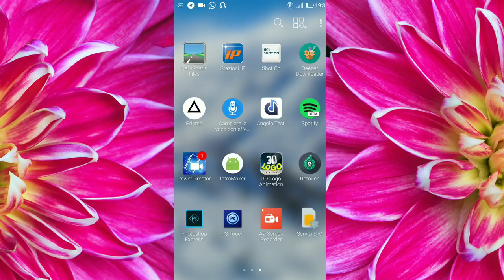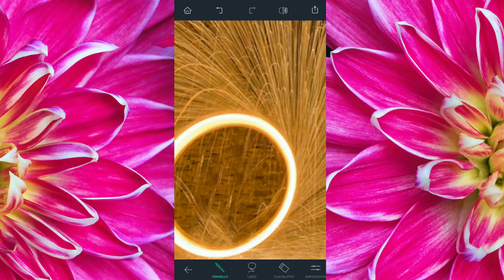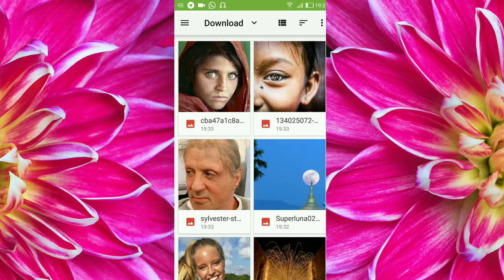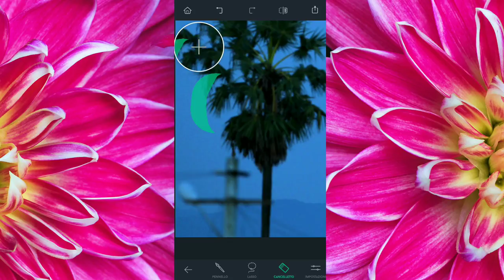Come rimuovere oggetti e persone dalle fotografie (Android edition) applicazione epica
In questo video vi farò vedere un programma incredibile che può rimuovere qualsiasi imperfezione dalle foto ,in maniera più veloce rispetto a Photoshop.